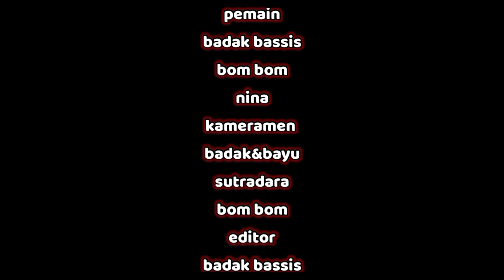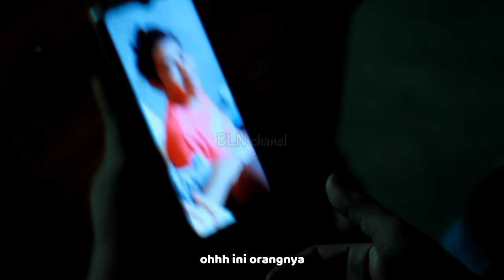DUKUN M1NT4 JAT4H PADA PASIENYA //FULL MOVIE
Full movie tiga episode...

Terima kasih ya sudah nonton Dan support Chanel ini